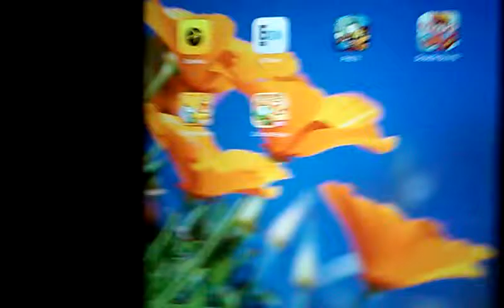Part 6 skipped one in last episode 😄😄😄😄😄😄